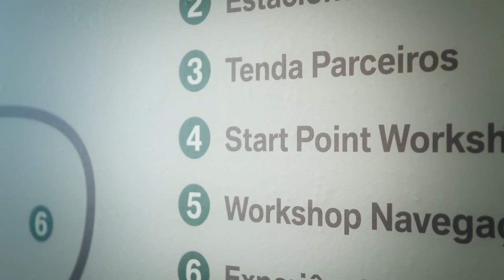BMW Motorrad Riding Experience 2014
Este é o video oficial da BMW Motorrad Riding Experience 2014 que decorreu no Autódromo do Estoril nos dias 17 e 18 de maio.
Veja ainda as fotografias do evento na nossa página oficial do Facebook